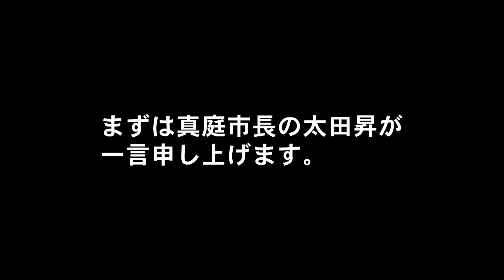岡山県真庭市「ほんならラジオ体操第一を始めるで～！」【岡山県真庭市公式】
岡山県真庭市の方言が盛り込まれた「真庭版ラジオ体操」を使い、子ども、楽団、事業所、多彩な団体が市内各地で元気いっぱいラジオ体操に取り組む動画です。東京2020へ向けて気運醸成を図る東京都を岡山県真庭市からも応援します！